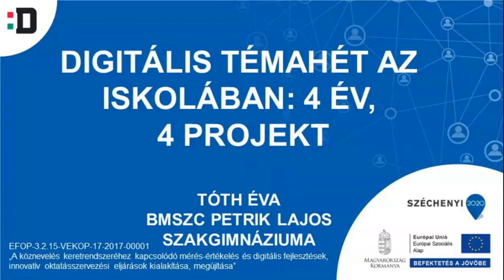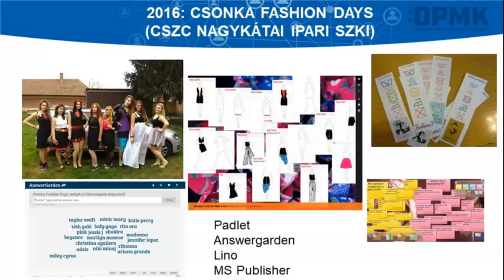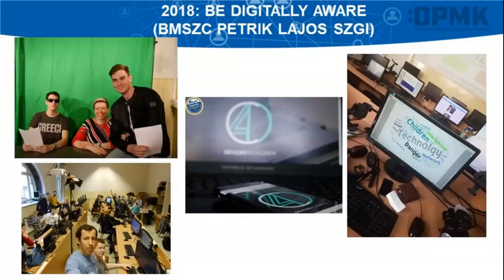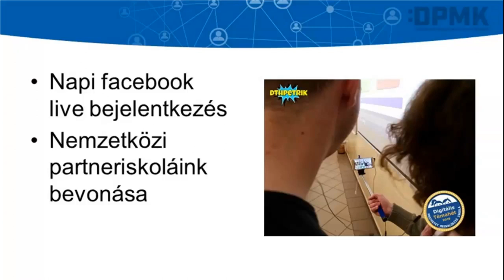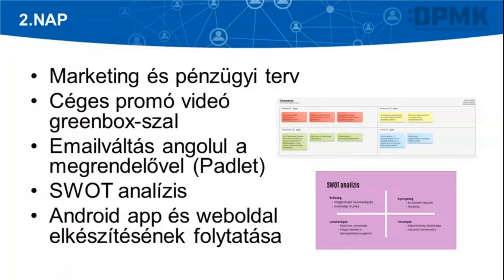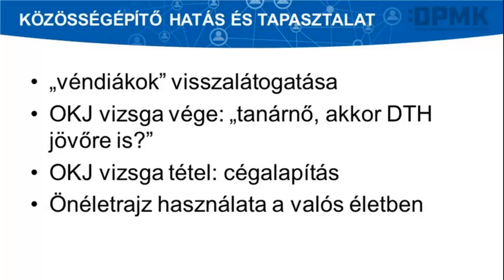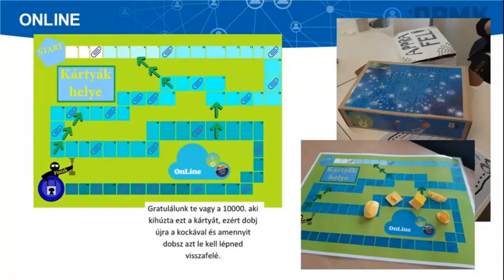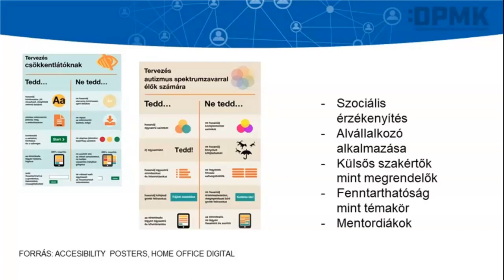Digitális Témahét az iskolában - 4 év, 4 projekt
Előadó: Tóth Éva (BMSZC Petrik Lajos Szakgimnáziuma tanára)

A webináriumon Tóth Éva, a Digitális Témahét egyik díjazott angoltanárának projektjeit ismerhetjük meg. A kiváló módszertani ötletek könnyedén adaptálhatók minden tantárgyra, nem csak idegen nyelvet tanító kollégák számára tartalmaz tehát hasznos ismereteket a digitális pedagógiai módszerekről.  A projektpedagógia iránt érdeklődőknek sok gyakorlatias tanáccsal szolgál az előadás.